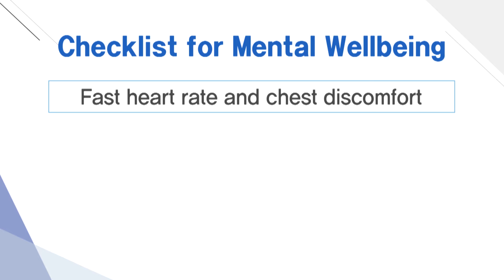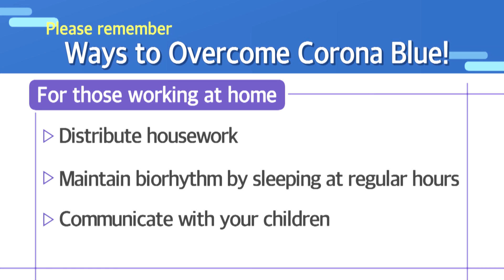All about COVID-19: Taking care of mental health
Take care of mental health with Samsung Medical Center